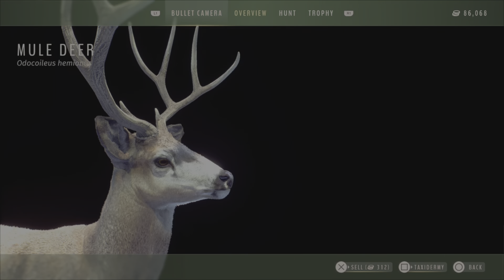GUÍA DESCASTE GENETICO, La CLAVE del EXITO Explicada ,Tutorial Español Way of the hunter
Como realizar el DESCASTE GENETICO eficientemente cazando JOVENES,ADULTOS y MADUROS de bajo estado fisico Para cosechar tus propios TROFEOS de 5 estrellas de gran calidad genetica observando las astas y el color del PELAJE.Tutorial Español Way of the hunter